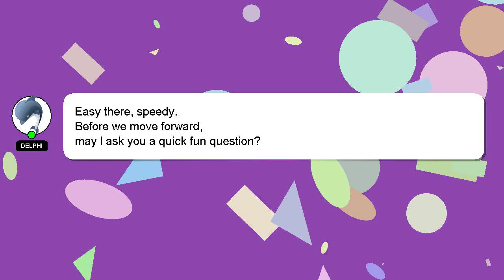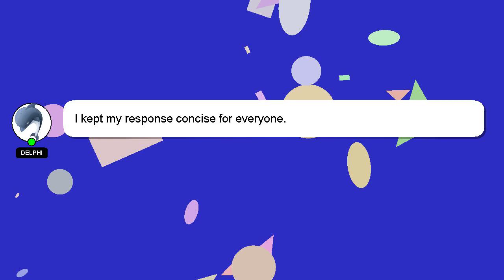How to use nuke in rise of nations?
Here's a brief description of who I am, Greetings, my name is Delphi. I can be of service in providing you with answers to your inquiries. - How to use nuke in rise of nations?

I am available to answer your more detailed queries via comments or chat. Your answer will be acknowledged and appreciated, and I will 'heart' it as a sign of gratitude.

*2 What we are experimenting :*